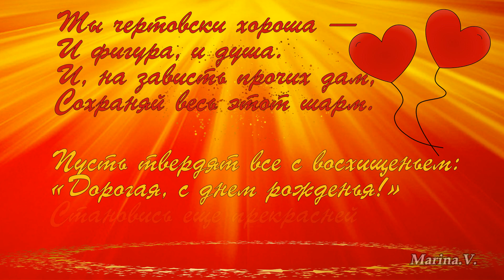Proshow Producer "С Днём Рождения Красотка!"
Proshow Producer фотозаменяемый шуточный проект
 "С Днём Рождения Красотка!"